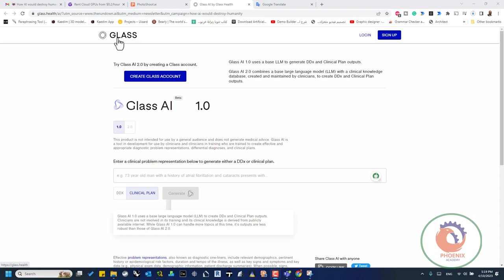glass health موقع للاطباء بالذكاء الاصطناعي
❤️ روابط التواصل
✅ انستجرام

هذا المنتج غير مخصص للاستخدام من قبل أفراد الجمهور للتشخيص الطبي أو لأغراض أخرى. يجب استخدام هذا المنتج فقط من قبل مقدمي الرعاية الصحية ، بما في ذلك الأطباء والأطباء ومساعدي الأطباء والممرضات الممارسين والصيادلة والأطباء في التدريب.

يستخدم Glass AI 1.0 قاعدة LLM أساسية لإنشاء مخرجات DDx و Clinical Plan.

يجمع Glass AI 2.0 بين نموذج أساسي للغة كبيرة (LLM) وقاعدة بيانات للمعرفة السريرية ، تم إنشاؤها وصيانتها بواسطة الأطباء ، لإنشاء مخرجات DDx و Clinical Plan.

جرب Glass AI 2.0 من خلال إنشاء حساب Glass.
زجاج AIBeta
1.0
هذا المنتج غير مخصص للاستخدام من قبل الجمهور العام ولا ينتج عنه نصيحة طبية. يُعد Glass AI أداة قيد التطوير للاستخدام من قبل الأطباء والأطباء السريريين في التدريب الذين تم تدريبهم على إنشاء تمثيلات فعالة ومناسبة لمشكلات التشخيص والتشخيصات التفاضلية والخطط السريرية.

أدخل تمثيل المشكلة السريرية أدناه لإنشاء DDx أو خطة سريرية.
على سبيل المثال رجل يبلغ من العمر 73 عامًا ولديه تاريخ من الرجفان الأذيني وإعتام عدسة العين يعاني من ...

يستخدم Glass AI 1.0 نموذجًا أساسيًا للغة كبيرة (LLM) لإنشاء مخرجات DDx و Clinical Plan. لا يشارك الأطباء في تدريبه ومعرفته السريرية مستمدة من الإنترنت المتاح للجمهور. بينما يمكن لـ Glass AI 1.0 التعامل مع المزيد من الموضوعات في هذا الوقت ، فإن مخرجاته أقل قوة من تلك الخاصة بـ Glass AI 2.0.

تشمل تمثيلات المشكلة الفعالة ، والمعروفة أيضًا باسم الخطوط الفردية التشخيصية ، التركيبة السكانية ذات الصلة ، والتاريخ ذي الصلة أو عوامل الخطر الوبائية ، ومدة المرض ووتيرته ، بالإضافة إلى العلامات والأعراض الرئيسية والبيانات الرئيسية (على سبيل المثال ، بيانات الفحص البدني ، المعلومات الديموغرافية ، ملخصات خروج المريض). عند الإمكان ، يجب دمج العلامات والأعراض ونتائج الاختبار في وصف لمتلازمة إكلينيكية. تجنب الاختصارات لتحسين دقة Glass AI. لا يهدف هذا التطبيق إلى الحصول على أو معالجة أو تحليل صورة طبية أو إشارة من جهاز تشخيص في المختبر أو نمط أو إشارة من نظام الحصول على إشارة. من فضلك لا ترسل تلك المعلومات.

يُعد Glass AI ميزة تجريبية قيد التطوير لمنصة Glass التي تستخدم نموذجًا للذكاء الاصطناعي (AI) لصياغة تشخيص تفاضلي أو خطة إكلينيكية بناءً على تمثيل مشكلة التشخيص. الغرض منه هو دعم أو تقديم توصيات لمقدم الرعاية الصحية حول الوقاية من مرض أو حالة أو تشخيصها أو علاجها.

الذكاء الاصطناعي هو مجال سريع التطور مع بحث واختبار مكثف ومستمر. سيحاول هذا الذكاء الاصطناعي إخراج تشخيص تفاضلي أو خطة إكلينيكية للمخطط التشخيصي الفردي المقدم بغض النظر عن جودة المدخلات. لذلك ، فإن جودة وفائدة المخرجات متغيرة وتعتمد بشكل كبير على جودة التشخيص أحادي الخط المقدم. على الرغم من أننا اتخذنا احتياطات ضد هذا ، اعتمادًا على المدخلات ، قد ينتج عن الذكاء الاصطناعي مخرجات قد تكون غير مكتملة أو غير صحيحة أو متحيزة. يجب تفسير جميع مخرجات الذكاء الاصطناعي بعناية ولا تحل محل أو تعمل كبديل للحكم المهني المستقل لمقدم الرعاية الصحية. يجب ألا يعتمد مقدم الرعاية الصحية بشكل أساسي على مخرجات الذكاء الاصطناعي لاتخاذ قرار العلاج أو التشخيص السريري فيما يتعلق بمريض فردي.

شارك Glass AI مع أي شخص

صممه جلاس هيلث في سان فرانسيسكو

تابعنا

شروط الخدمة
سياسة الخصوصية